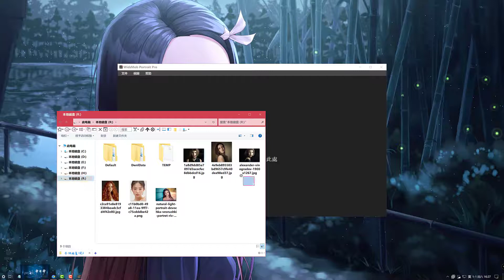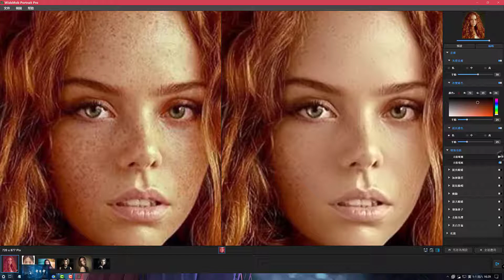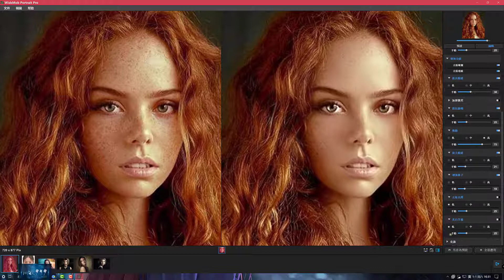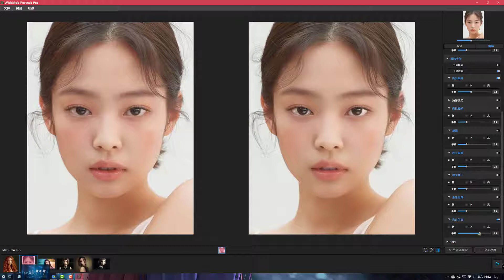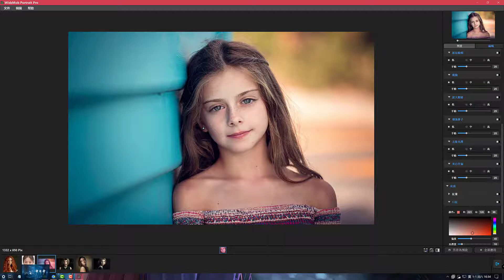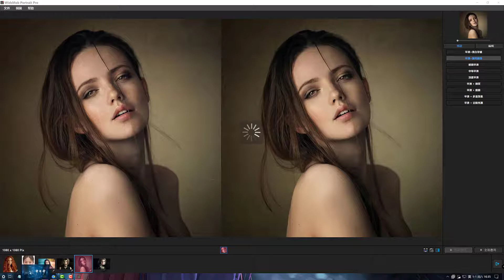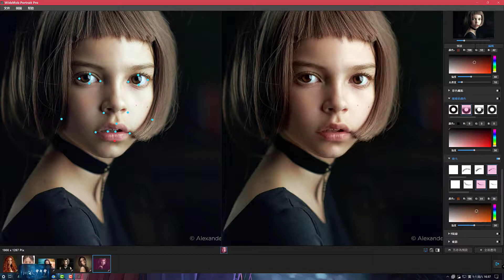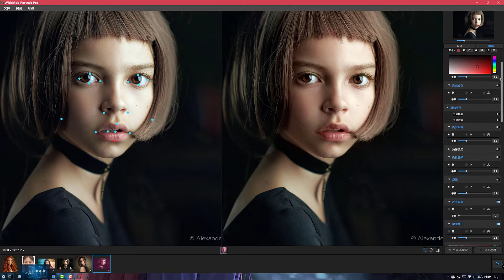WidsMob Portrait Pro Portable AI智能人像修图测试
WidsMob Portrait Pro Portable  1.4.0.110